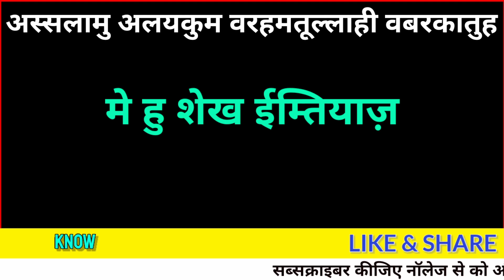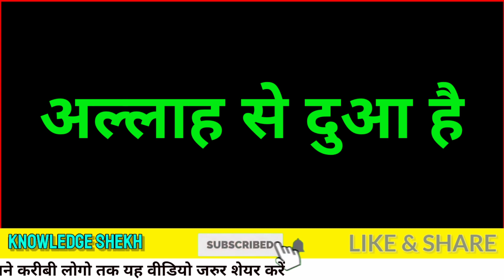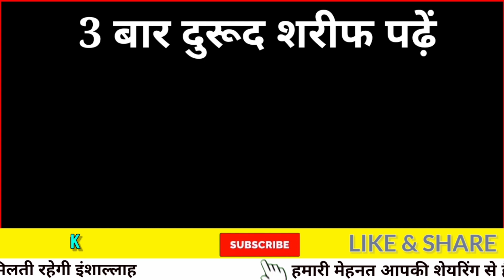17 Rabi UL Awal Ka Wazifa | Get Rich Wealthy wazifa | dolat mand hone ka wazifa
17 Rabi UL Awal Ka Wazifa | Get Rich Wealthy wazifa | dolat mand hone ka wazifa